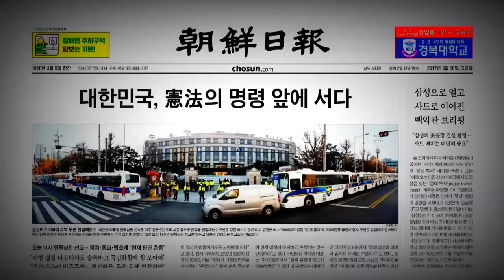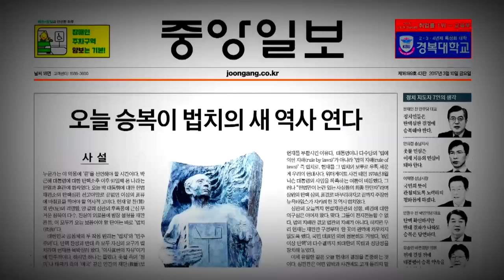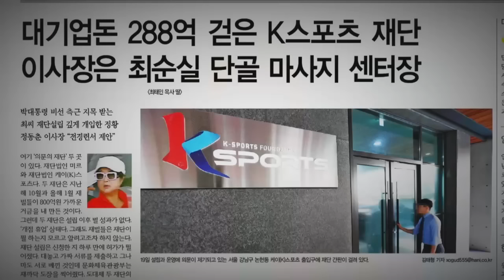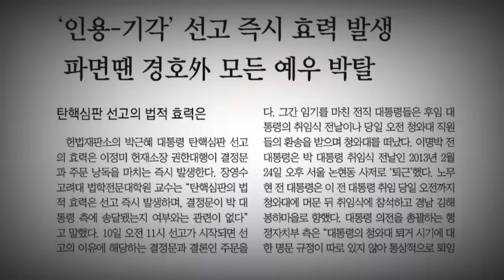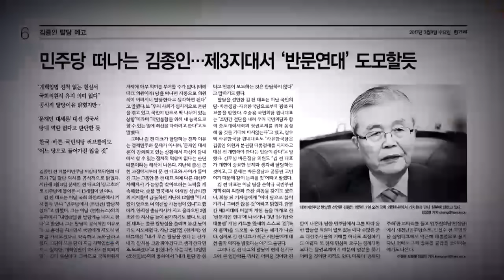‘자연인 박근혜’, 국민 위해 승복하라 [더정치#51]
대통령 박근혜의 파면이 ‘벚꽃 대선’에 미칠 영향은?

2017년 3월10일, 대한민국 대통령이 파면되었습니다. 헌정사상 처음입니다. 헌법재판소는 이날 대통령 박근혜의 파면을 만장일치로 결정하면서 이렇게 밝혔습니다. “피청구인의 위헌·위법행위는 국민의 신임을 배반한 것으로 헌법수호의 관점에서 용납될 수 없는 중대한 법 위배행위라고 보아야 합니다.”
이로써 박근혜는 취임 1475일만에 대한민국 대통령 자리를 내놓고, 두 번째 청와대에서 쫓겨나게 됩니다. 불행한 일입니다. 박 전 대통령은 떠나도 분열과 갈등은 여전합니다. 당장 촛불과 태극기로 갈라진 민심을 통합하는 일이 중요한 과제입니다. 먼저, 박 전 대통령이 헌재의 심판에 깨끗이 승복해야 합니다. 태극기 집회가 과열되지 않도록 자제를 요청해야 합니다. 그리고 이제 그만 정치에서 손을 떼야 합니다. 그것이 ‘자연인 박근혜’로 돌아가기 전에 국민들에게 보여줄 수 있는 마지막 예의입니다. ‘더정치’가 대통령 파면 이후의 과제와 벚꽃 대선에 미칠 영향 등을 긴급 점검했습니다.

○ 제작진
진행: 김태규, 출연: 성한용 황준범
타이틀·CG: 문석진 이정온
기술감독: 박성영, 오디오: 이규호
연출: 정주용 박종찬
책임 프로듀서: 도규만